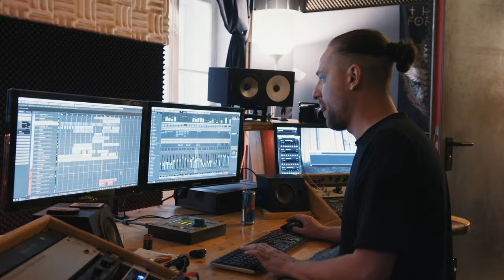AUT of ORDA im Talk｜Red Bull Show 100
100 Stunden Zeit für 100 Minuten Liveshow! Das ist Red Bull Show 100 – das ist die erste Show von AUT of ORDA! Alle Infos

Im Talk mit Benny Hörtnagl, Ö3-Moderator und Host für Red Bull Show 100, erfahrt ihr, wie es zu AUT of ORDA kam, wie wir an Songs arbeiten und wie wir uns dem Countdown zur Show des Jahres stellen.
Denn das gab es noch nie! Bei Red Bull Show 100 nehmen wir – Daniel Fellner, Paul Pizzera und Christopher Seiler – uns der Herausforderung an, unser allererste gemeinsame Show in nur 100 Stunden zu organisieren und nach Ablauf des Countdowns auf der Bühne zu performen. Setliste, Bühnenshow, Band, Gäste, Equipment, Licht, … und natürlich proben, proben, proben – es gibt richtig viel zu tun für die AUT of ORDA Live-Premiere, die Zeit zur Vorbereitung ist dagegen knapp. Kickoff für den Countdown zur Show ist am 17. Oktober 2023 mit dem Einzug unser eigenes Band-Camp. Von hier werden wir Tag und Nacht arbeiten, um euch exakt nach Ablauf der 100 Stunden eine einzigartige Show auf die Bühne in der Wiener Marx Halle zu stellen.

Seid dabei! und bekommt ihr ab 17. Oktober täglich einen Einblick ins Camp und könnt uns bei der Arbeit an der Show über die Schultern schauen.

Die Red Bull Show 100 mit AUT of ORDA gibt’s dann am 21. Oktober, ab 20:30 Uhr LIVE auf Red Bull TV und Servus TV zu sehen.